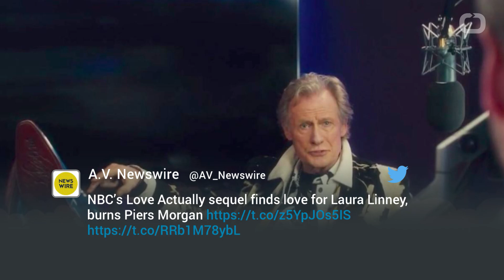Love Actually Red Nose Day Sequel is Now Available Online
Fans of the 2003 Christmas-themed romantic comedy directed by Richard Curtis that is Love Actually are in luck as the much anticipated sequel Red Nose Day Actuallyhas finally made its way online. With most of the original cast of characters returning from the original feature – most notably including Colin Firth, Liam Neeson, Chiwetel Ejiofor, Laura Linney, Keira Knightley, Hugh Grant, and Andrew Lincoln – fans of the feature length production are in for a very special treat by way of the British comedy production. Sponsored by the fundraising charity organization Comic Relief as a part of Red Nose Day 2017, Red Nose Day Actually initially aired this past March on the BBC, but will now be made available to American audiences in a slightly elongated version.